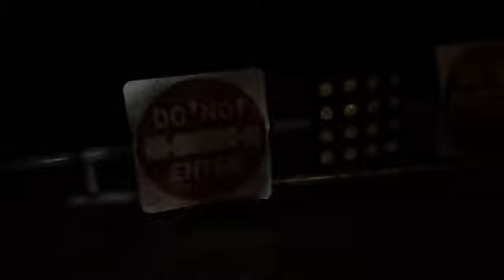Spookie Spaces EP. 2: Albino Road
New England is the most historic area in the U.S. But some towns have history they just want erased. One such example is an abandoned road in North Andover Massachusetts that has a history of death and supposed witchcraft. Join the Spookie Spaces team as they explore one of the most haunted roads in New England. Albino Road. Are the legends true? Watch to find out!